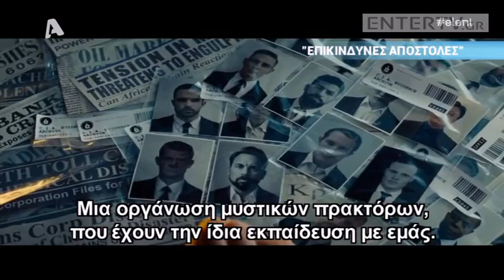Entertv: Η Ελένη Μενεγάκη μιλάει για τα μηνύματα στο twitter